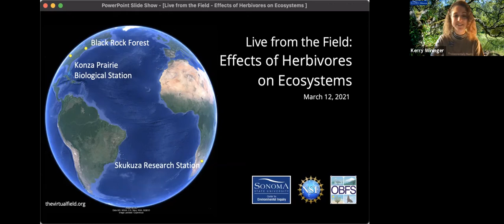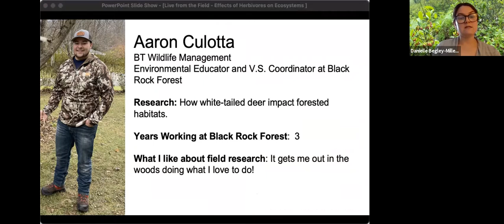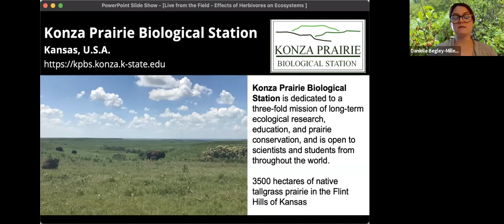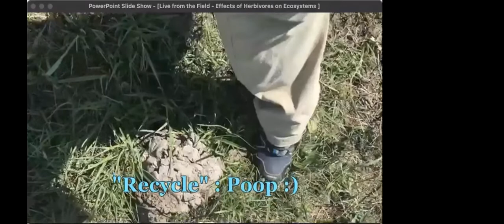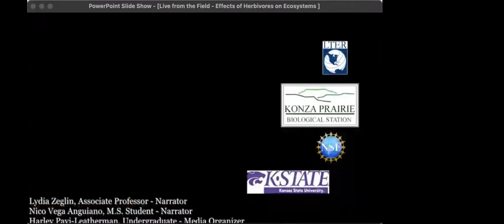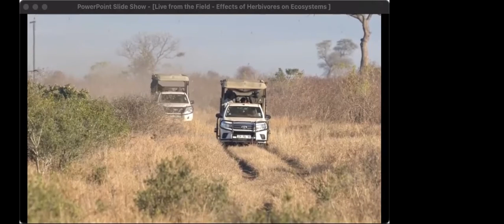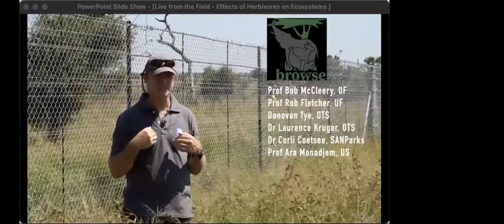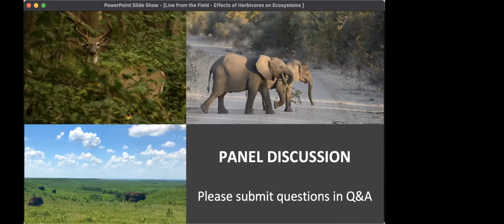Live From the Field: Effects of Herbivores on Ecosystems, March 12, 2021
This virtual public event was held on March 12, 2021.

Bring researchers into your classroom and give students a window into the process of scientific inquiry. Join us for an informal chat with researchers studying the various ways herbivores like deer, elephants, and bison are impacting their ecosystems in Kansas, New York, and South Africa. Find out who they are, how they got interested in ecology, and the research questions they are asking.

The "Live from the Field" video series introduces you to researchers at field stations and marine laboratories around the world. Short informal field presentations are followed by audience questions and discussion.  Event Resources specific to each are also available.

Moderators
- Danielle Begley-Miller, Director of Science and Stewardship, Teatown Lake Reservation
- Kerry Wininger, Outreach Lead, Sonoma State Center for Environmental Inquiry

Guest Researchers
- Aaron Culotta, Environmental Educator, Black Rock Forest -- How white-tailed deer impact forested habitats
- Laurence Kruger, Director of South Africa Programmes and Director of Organization for Tropical Studies (OTS) Curriculm, Skukuza Research Station -- Extent and consequence of herbivory in African savannas
- Nico Vega Anguiano, M.S. Student of Biology, and Lydia H. Zeglin, Associate Professor, Division of Biology, Kansas State University, Konza Prairie Biological Station -- How bison affect tallgrass prairie flora, fauna, microbes, and soil

“Live from the Field” events are part of the Organization of Biological Field Stations (OBFS) The Virtual Field (thevirtualfield.org), an international collaboration prompted by the pandemic to give students virtual field experiences in ecosystems all over the world.

To learn more about other SSU Center for Environmental Inquiry public programs, go to our